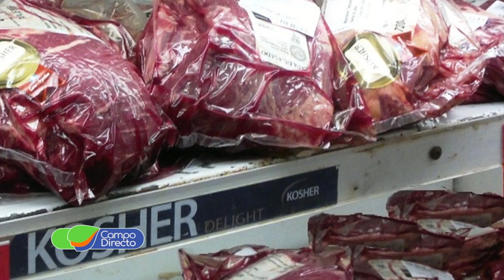Frigoríficos, a la espera de una flexibilización del cepo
En pleno cepo exportador, ¿qué puede ocurrir con los precios ganaderos hasta fin de año…? En nuestro espacio de “Análisis y Opinión”, la palabra de Mariano Grimaldi, titular del Frigorífico Logros.